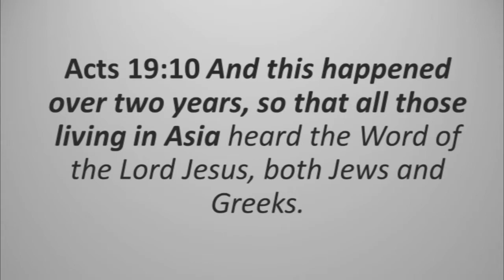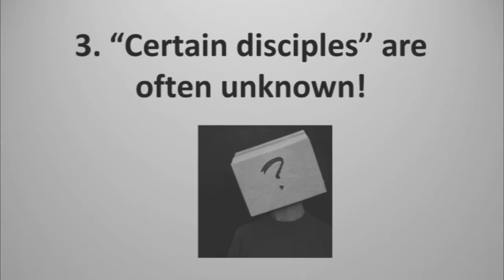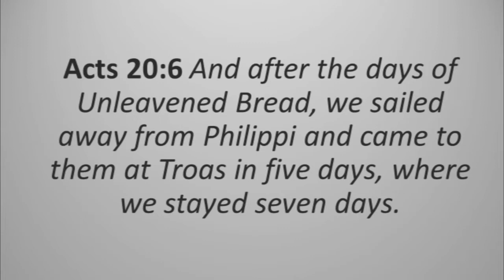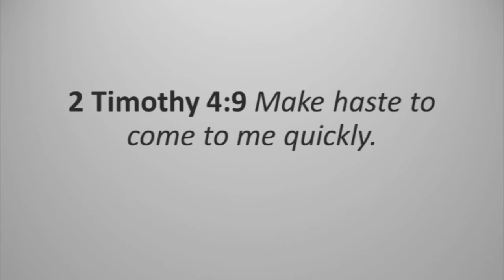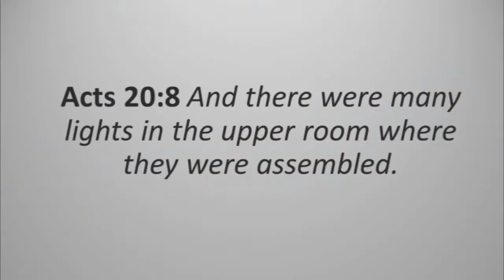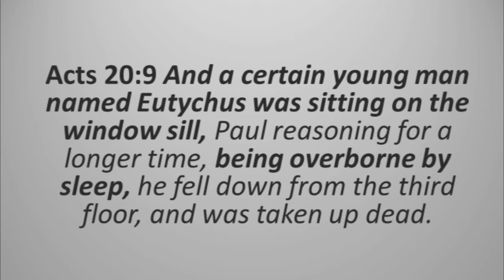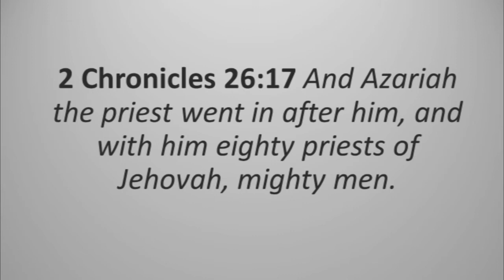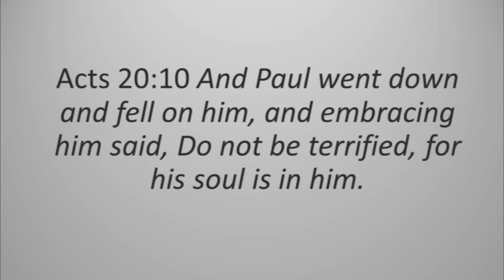Acts 20 On the Edge Christian 07-03-21 Sermon from Pastor Mike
A message for you from Cornerstone Christian Church
24 George St Epping. Sydney NSW 2121

Senior Pastors Michael and Margit Hennessey
Our motto: Getting you to your destination in God! We believe that everyone on this planet has a place where God wants them to get to and as a church we want to help people get there.